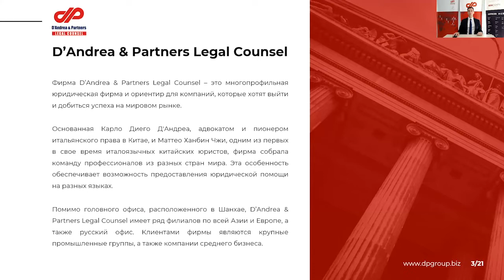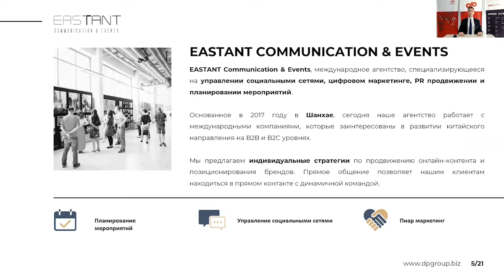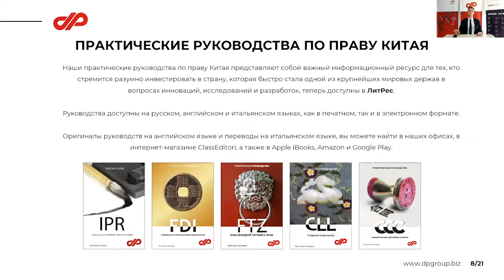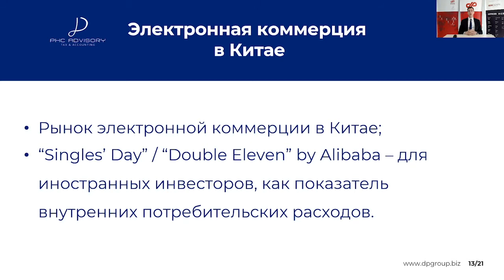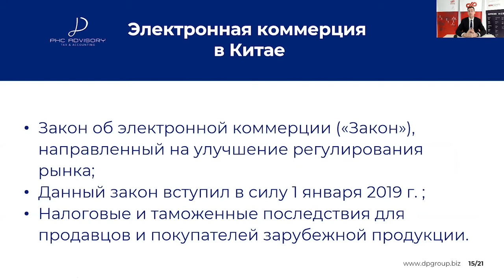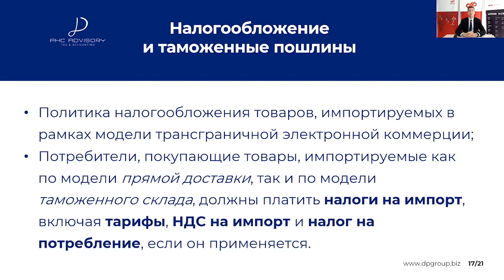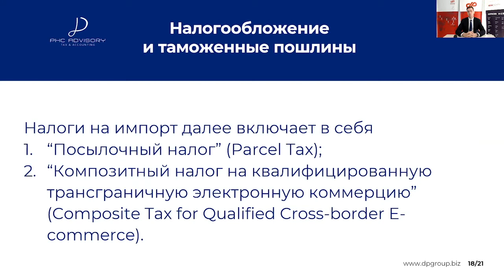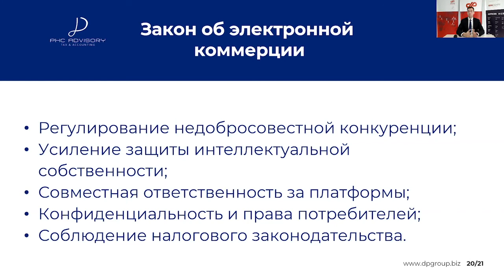Главные особенности налоговой политики в области трансграничной электронной коммерции в Китае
Рады поделиться новым видео PHC Advisory Tax & Accounting, в котором финансовый консультант фирмы Никита Полищук раскрыл главные особенности налоговой политики в области трансграничной электронной коммерции в Китае.

Темы:
- Основные каналы зарубежных покупок в Китае
- Налоговые и таможенные последствия для покупателей, участвующих в трансграничной электронной торговле
- Налоговые и таможенные последствия для зарубежных продавцов, участвующих в трансграничной электронной торговле.